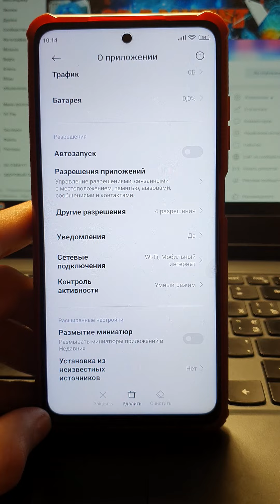Отключи ЭТУ настройку и ВСЁ! Полезная НАСТРОЙКА, о которой вы могли не знать, надоели уведомления